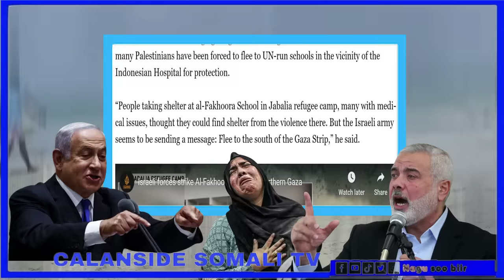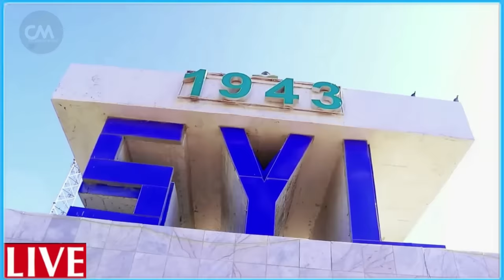DEG DEG Masar oo Dagaalka Gaza kusoo biirtay & Diyaarad israaiil ah oo lasoo Riday Erdogan Hanjabad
DEG DEG Wararkii ugu Dambeyay Masar oo Dagaalka kusoo biirtay & Diyaarad laga soo Riday isr..iil Gumeystaha Xasuuq badan loo Geystay Erdogan oo dhagta dhiiga u daray Reer Galbeed & RW Yah..da Xog Culus